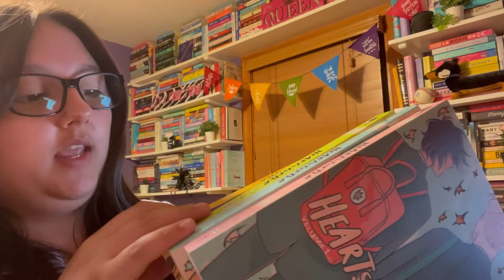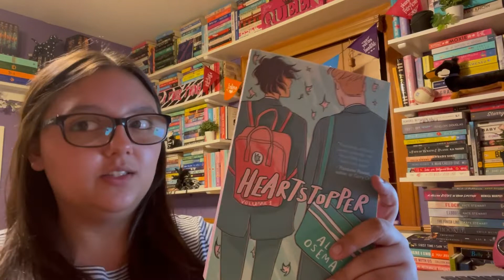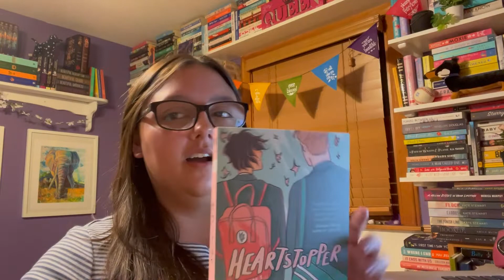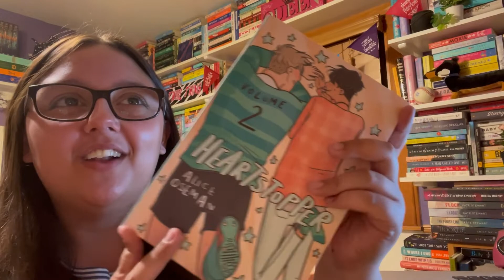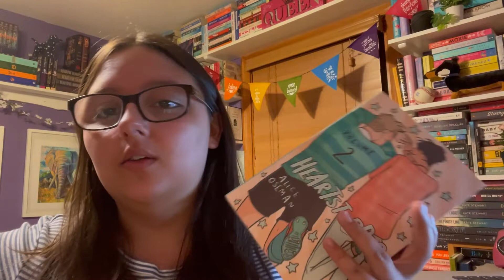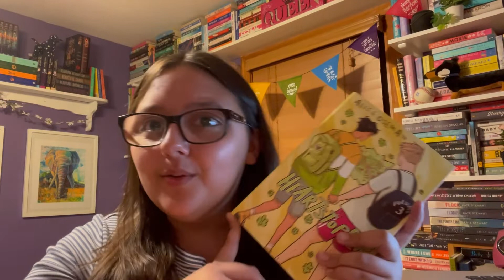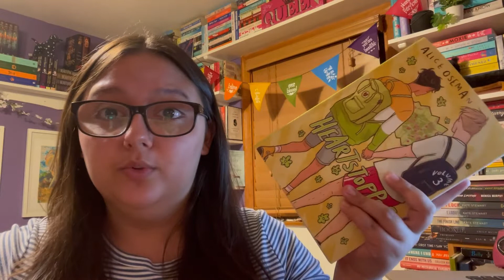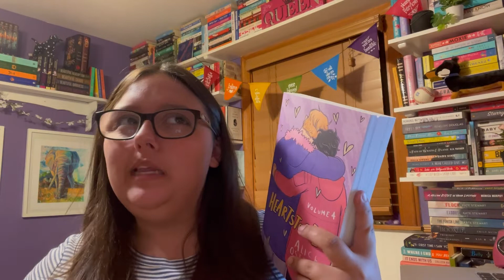Heartstopper |graphic novels reviews(I still can’t review books lmao)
Helloooo!!
Its been a minute, but im back. Hopefully with more consistency.